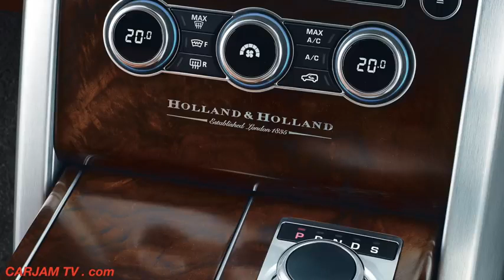Worlds Most Expensive Range Rover Holland & Holland Interior Price Commercial TV 4K 2015